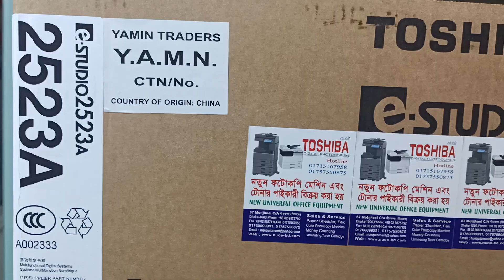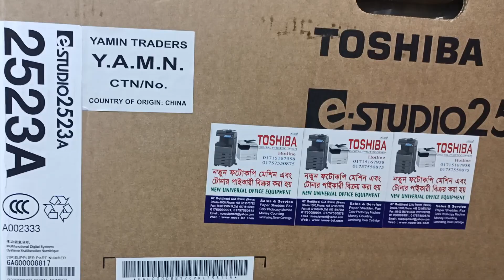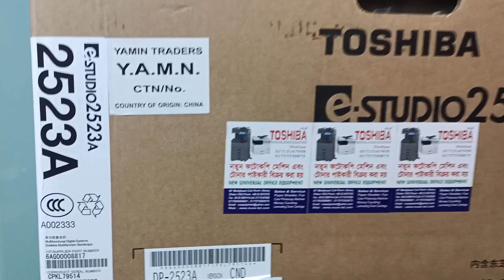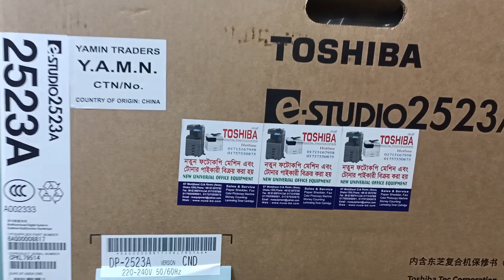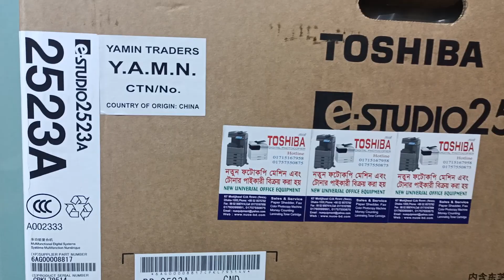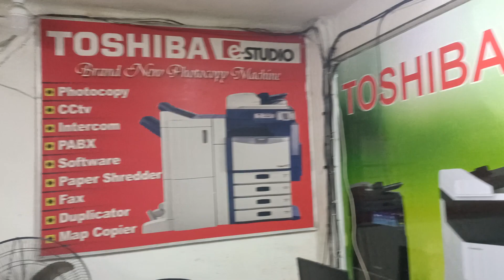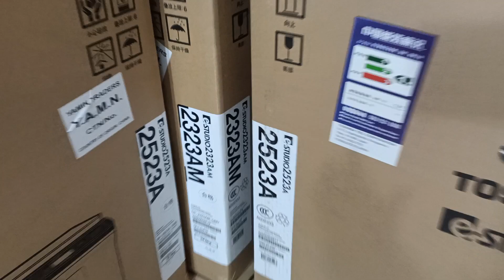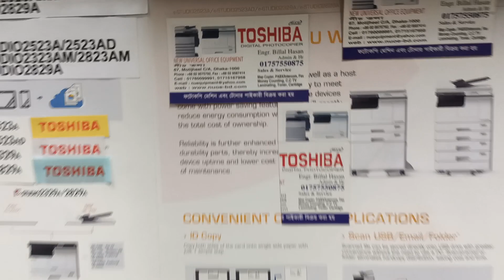Toshiba photocopier Bangladesh 2523A importer wholesale New universal office equipment 01757550875